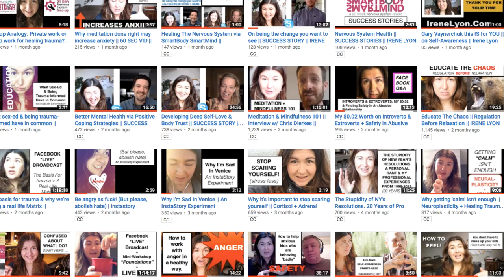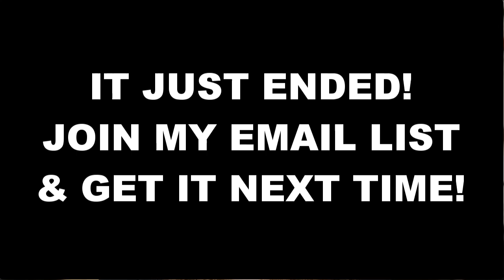"Do I have to work on every single trauma for good nervous system health?" || VLOG || IRENE LYON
One of the most common questions I get is: Do I have to work on every single trauma in order to heal my nervous system. In this vlog I answer this and provide context for what different traumas actually are, why some people are affected more with stress and adverse events and how to start dislodging stored up traumatic stress immediately.

2. To get more nervous system health resources, plus learn more about me and my credentials, plus the many ways you can work with me at the practical level, head to my